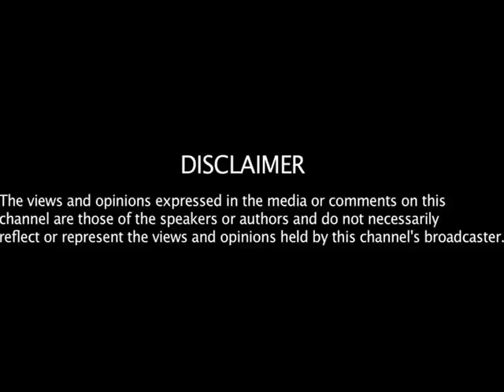PNB Fraud Case - Frontline Discussion For UPSC/MPSC Students